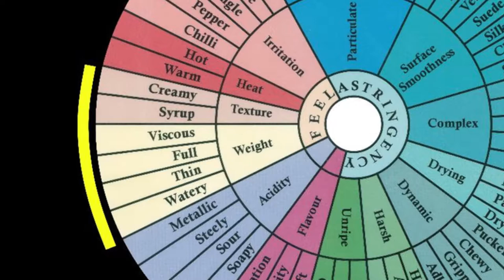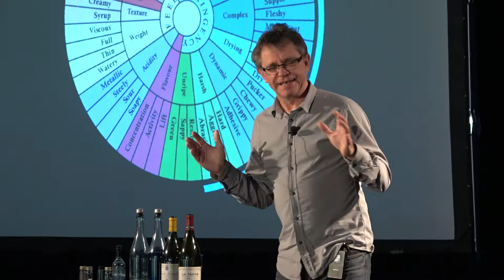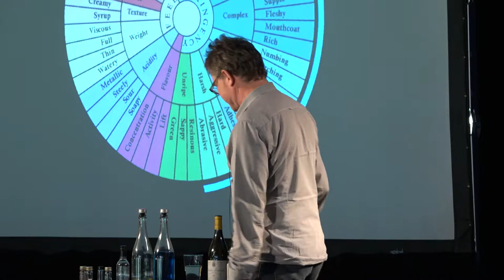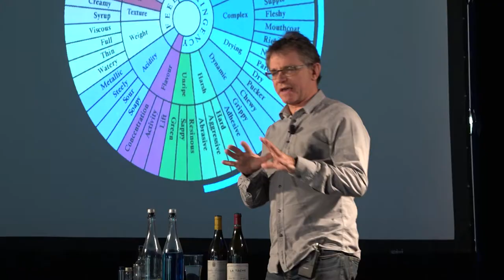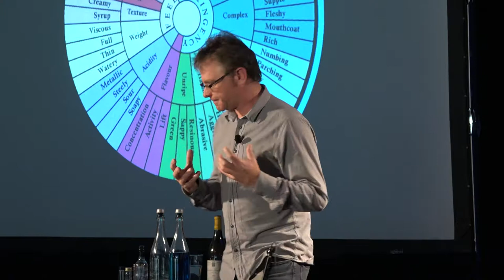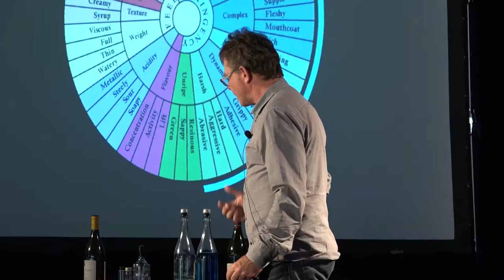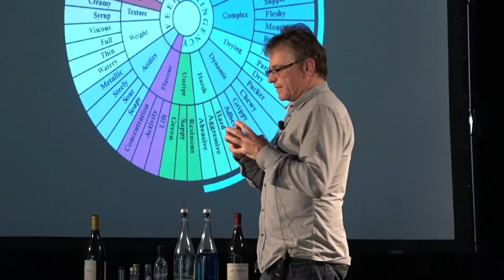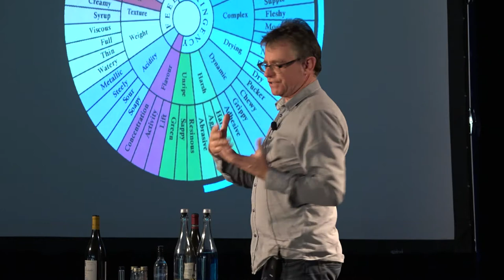Why wine mouth feel matters - Richard Gawel, Australian Wine Research Institute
Richard initially trained as a winemaker at Roseworthy Agricultural College. Following a short career as a winemaker, he was appointed as a lecturer in sensory science at the University of Adelaide. He later lectured in wine and food studies at the Le Cordon Bleu culinary school. He is currently a research scientist at the Australian Wine Research Institute specialising in factors which influence the in-mouth texture of red and white wines.
Featuring TEDx-style talks, Waite in the Spotlight is a celebration of the diversity of research at the Waite, what we do, and why it matters.